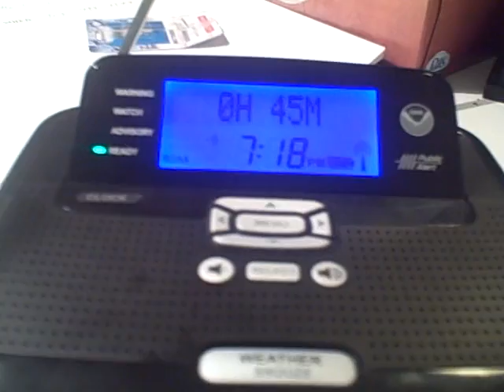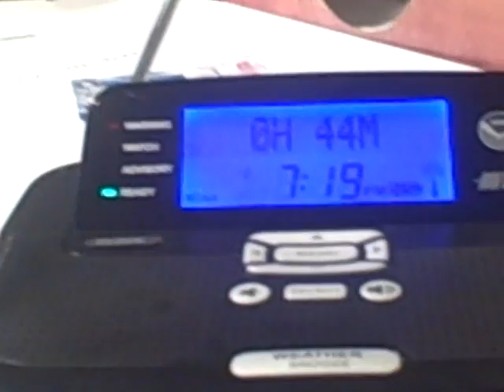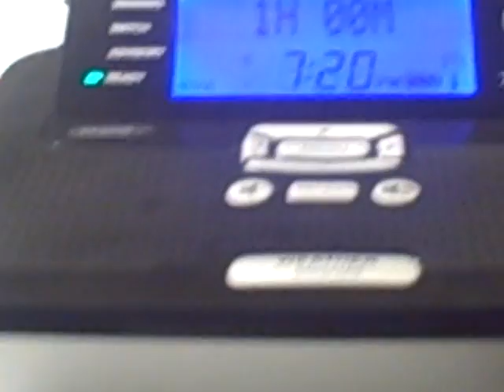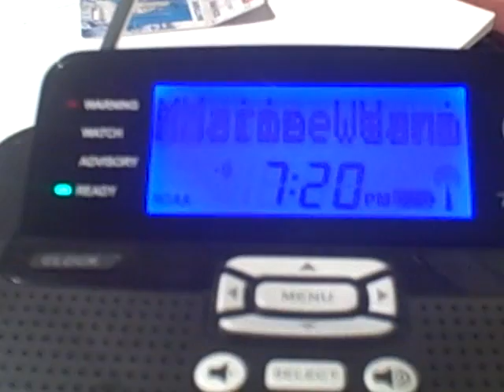Severe Thunderstorm Warning + Special Marine Warning (EAS #178-179)